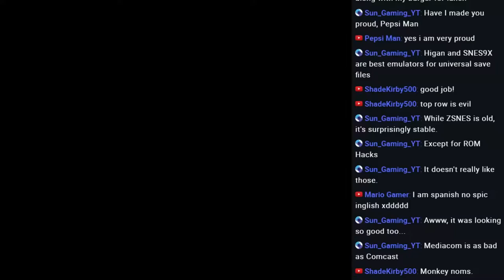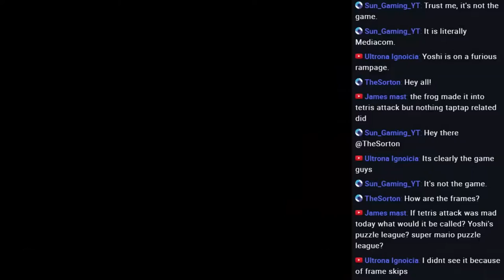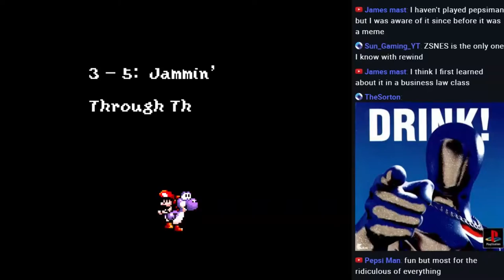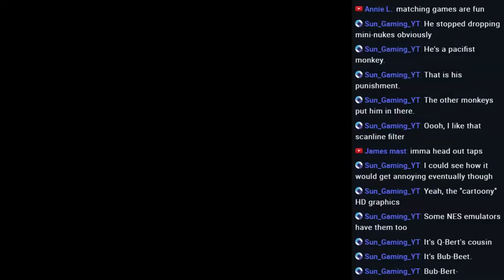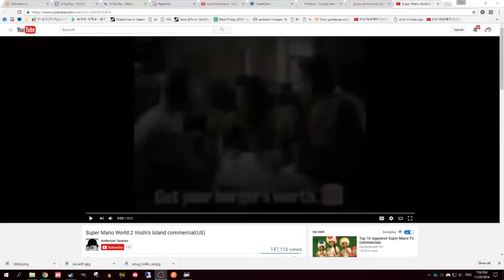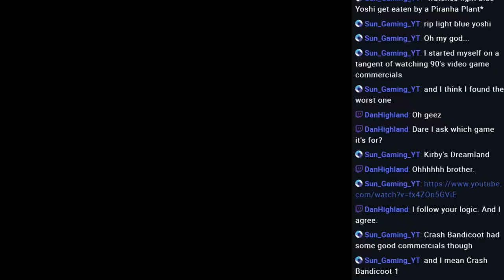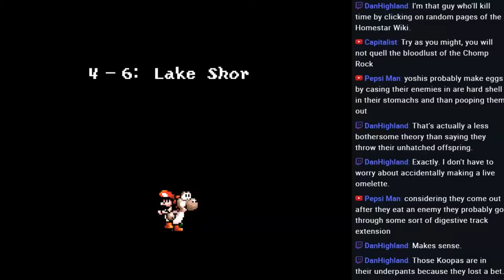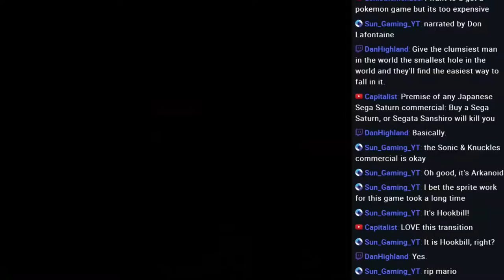Let's Play Yoshi's Island (2): Worlds 3 & 4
Zelda Plays Yoshi's Island for SNES!